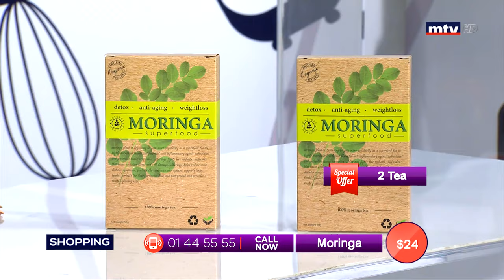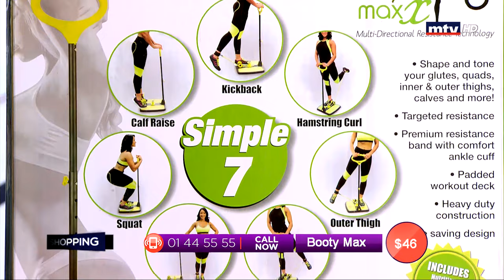Best Seller - 07/07/2019 - Part 3